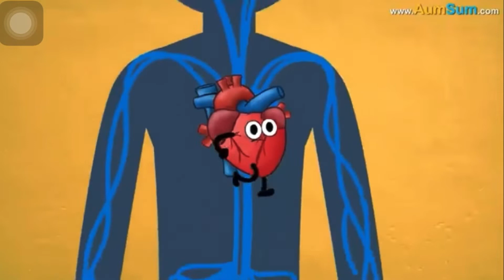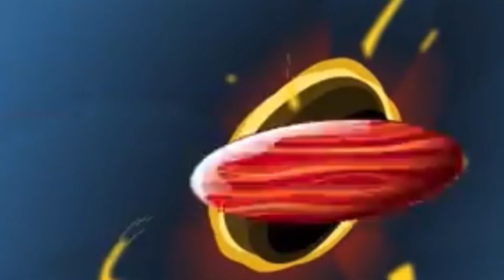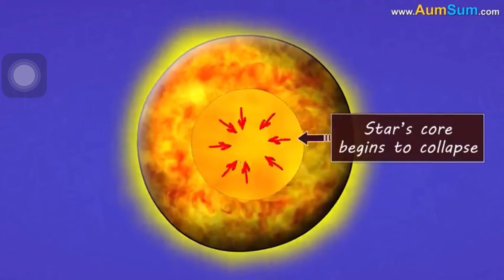Is aumsum tiiiiiiiiiii #25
1600/2000 sub